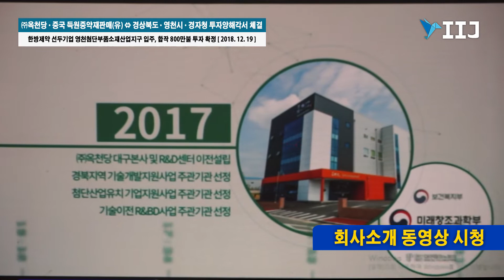[IIJ] ㈜옥천당ㆍ중국 득원중약재판매유 ⇔ 경상북도ㆍ영천시ㆍ경자청 투자양해각서 체결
㈜옥천당ㆍ중국 득원중약재판매(유) ⇔ 경상북도ㆍ영천시ㆍ경자청 투자양해각서 체결
한방제약 선두기업 영천첨단부품소재산업지구 입주, 합작 800만불 투자 확정

[국제i저널 = 경북 이순호 기자] 대구경북경제자유구역청(이하 경자청)은 중국기업인 득원중약재판매(유)와 한국의 ㈜옥천당은 지난 19일 경자청에서 전우헌 경상북도 경제부지사, 최기문 영천시장, 이인선 청장 등이 참석한 가운데 투자양해각서(MOU)를 체결했다.

금번 합작투자는 경자청과 영천시가 혼연일체가 되어 지난 8월부터 투자협상을 추진해 왔으며, 특히 투자에 대한 빠르고 정확한 정보제공과 경쟁우위 요소를 제시하는 등의 전략적이고 적극적인 투자유치활동의 결과로 이루어졌다.

투자협약을 통해 합작사는 영천지구 11,148㎡ 부지에 한의약품생산을 위한 공장(4개동 7,095㎡)을 건립하고, 70여명의 신규고용으로 청년 일자리 창출에 기여한다는 계획이다.

합작투자사인 ㈜옥천당은 2002년 울산시 울주군에서 창업해 2009년 법인을 설립하고 2017년 5월 대구 신서연구개발특구(의료R&D지구)에 신사옥을 준공해 국내 한방 원외탕전실 및 한방제제분야 선두기업으로 발돋움 하고 있다.

아울러 중국 투자사 득원중약재판매(유)의 모회사인 원화당(源和堂)은 2003년 설립(안휘성 보주시 소재)돼 한약재 생산 및 가공·유통 분야에 2017년기준 매출액 2,550억원에 달하는 중견기업으로 알려져 있다.

(중략..)